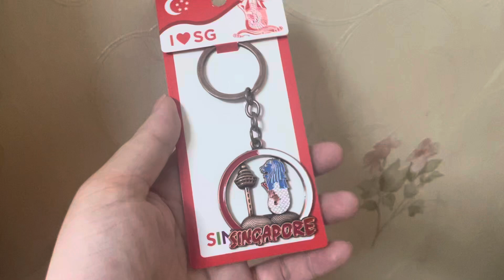móc khóa xách tay từ Singapore. Đậu cu ve xào thịt ba chỉ. Chè sâm bổ lượng15.